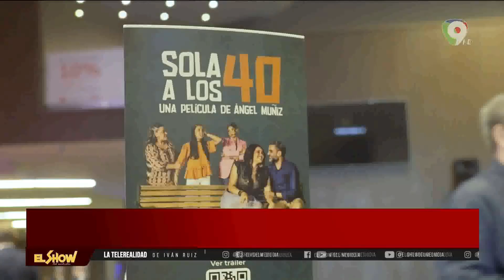Premier “Sola a los 40”, próximo 12 de marzo por Color Visión | El Show del Mediodía